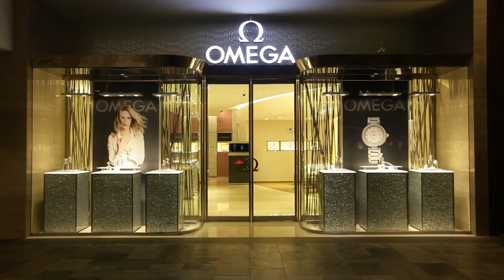[Singapore] Shoppes in Marina Bay Sands